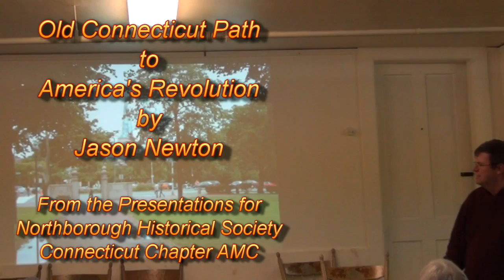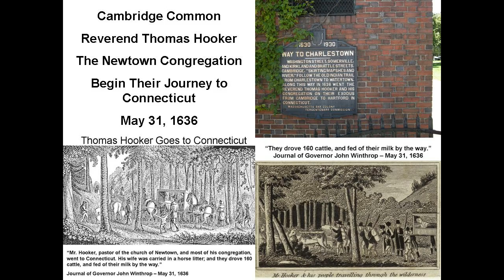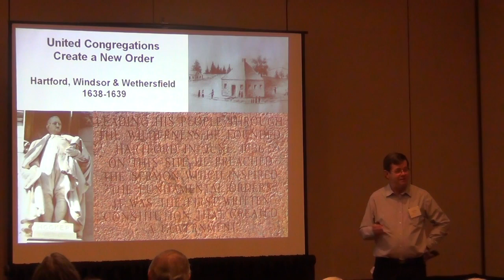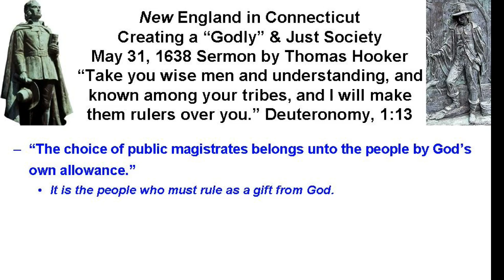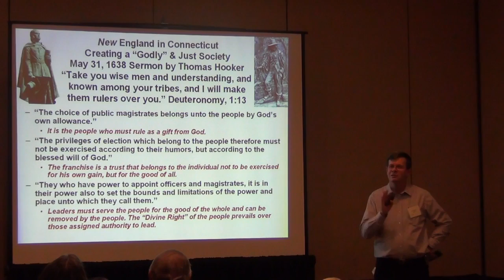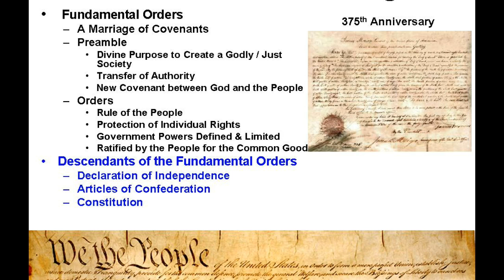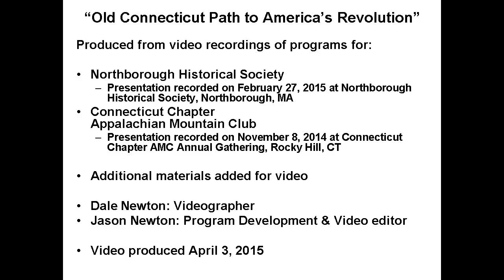Old Connecticut Path to America's Revolution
The Old Connecticut Path is more than a physical path from the Massachusetts Bay to Connecticut. It is a journey to the source of America's revolution. Could Rev. Thomas Hooker's words of guidance on forming a government have relevance today? Follow the story of the people who founded a new order at the end of the Path.

The short video "old Connecticut Path to America's Revolution" (6 min:32 sec) brings together segments of presentations for the Northborough Historical Society and Connecticut Chapter of the Appalachian Mountain Club (CT-AMC), along with additional materials to share the a piece of America's heritage.